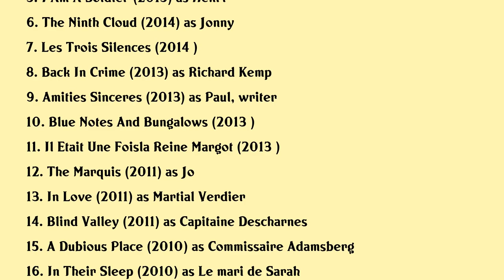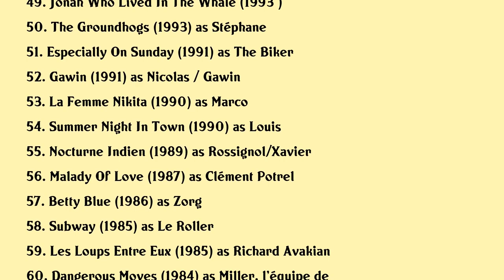Jean-Hugues Anglade Movies list Jean-Hugues Anglade| Filmography of Jean-Hugues Anglade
Jean-Hugues Anglade Full Movies List Filmography of Jean-Hugues Anglade

Latest movies of Jean-Hugues Anglade are:

1. Alors On Danse
2. Quand Sort La Recluse
3. Sink Or Swim
4. Suburra
5. I Am A Soldier
6. The Ninth Cloud
7. Les Trois Silences
8. Back In Crime
9. Amities Sinceres
10. Blue Notes And Bungalows
11. Il Etait Une Foisla Reine Margot
12. The Marquis
13. In Love
14. Blind Valley
15. A Dubious Place
16. In Their Sleep
17. Villa Amalia
18. The Chalk Circle Man
19. Persecution
20. La Double Inconstance

Complete list of movies acted by Jean-Hugues Anglade are in this video.

Please Comment down your favorite movie of Jean-Hugues Anglade